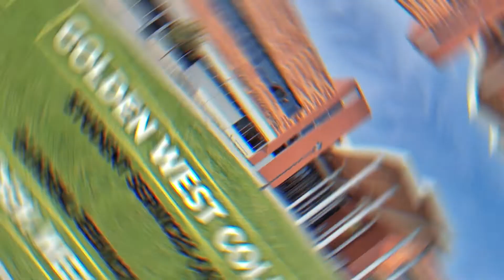Michelle Pfeiffer Biografia - Una actriz que se reinvento y se mantuvo vigente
Michelle Pfeiffer es una de esas actrices que en su momento fueron elegidas por su belleza, pero supo como superarse a si misma y destacar en diferentes papeles, una mujer que fue elegida por su aspecto y se mantuvo vigente por su talento.